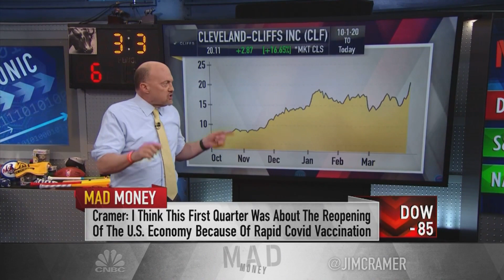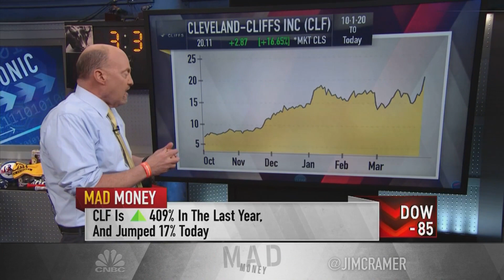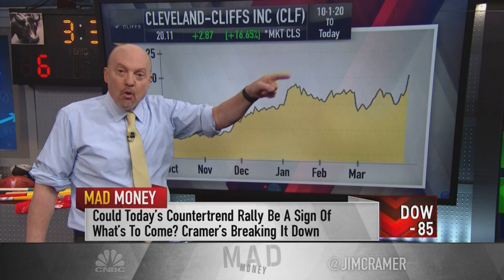Jim Cramer gives his outlook for the second quarter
"As the second quarter gets rolling, I think this market will become even kinder to the industrials and … the banks, and even less hospitable to tech and health care," the "Mad Money" host said.

Don’t count on tech stocks outperforming as the second quarter kicks off, CNBC’s Jim Cramer cautioned on Wednesday.

“If you’re hoping that happy days are here again for tech, I’ve got some lukewarm news,” he said on “Mad Money.” “As the second quarter gets rolling, I think this market will become even kinder to the industrials and … the banks,” he said, “and even less hospitable to tech and health care.”

Cramer highlighted Cleveland-Cliffs as a potential winner in the second quarter. The stock shot up nearly 17% on Wednesday after the steel products supplier released preliminary results that were much stronger than expected.

Cleveland-Cliffs is an example of the companies that putting up numbers that are attracting money from big fund investors, Cramer said. These investors are also rotating away from tech stocks such as Amazon, Apple, Zscaler and ServiceNow. The four tech names are down more than 5% this year.

“Money managers don’t care about the most exciting long-term growth stories … they want the companies that can deliver the biggest upside surprises right here,” Cramer said. “In a booming economy, that means owning boom-and-bust cyclicals, like CLF, and not the stocks of companies that may represent future growth or may not, depending on their execution and the execution of their competitors.”

The moves are a part of the reopening trade as optimism grows about the economic rebound. Investors are shifting attention from the stay-at-home and remote-work plays of last year in favor of companies that will have more favorable year-over-year comparisons in their businesses.

“It’s not just that the industrials have better comparisons year over year, you’ve got that inflation issue. … As the economy gains momentum, that tends to produce higher inflation, inflation is devastating for fantastic [growth] companies,” Cramer said.

“Their stocks trade on potential earnings five to ten years down the road, but inflation means those future dollars have a lot less purchasing power, and those earnings are just eroded.”

Cramer’s comments came after Wall Street wrapped up the first quarter of 2021. The Dow Jones Industrial Average jumped more than 7% to start the year. The S&P 500 and Nasdaq Composite advanced 5.8% and 2.8%, respectively.

On Wednesday, however, the Dow slipped 85 points. The S&P 500 climbed 0.4%, and the Nasdaq Composite popped 1.5% in what Cramer called a “countertrend rally.”